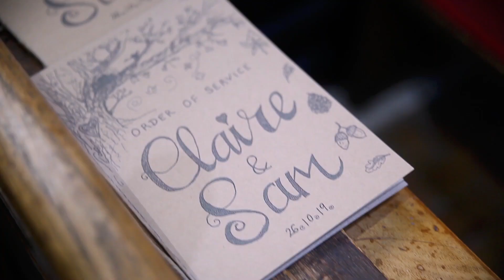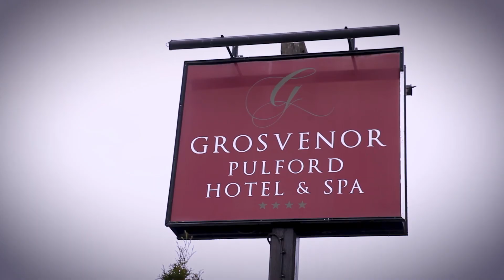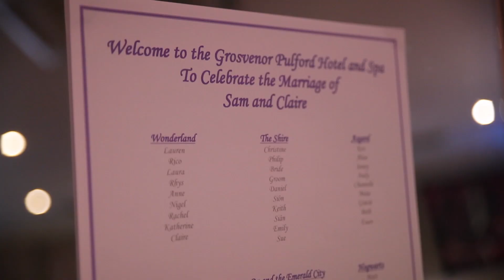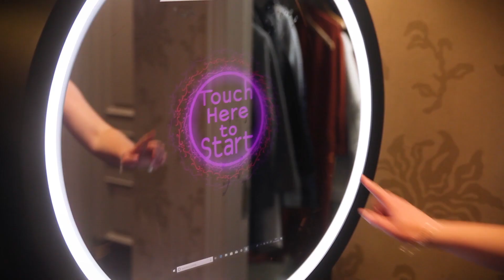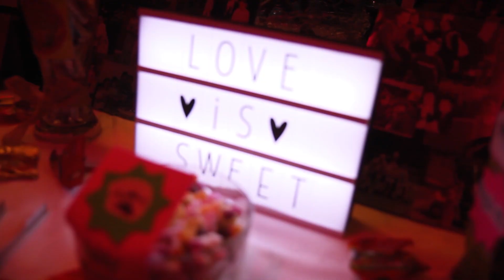C&S Wedding Video 261019